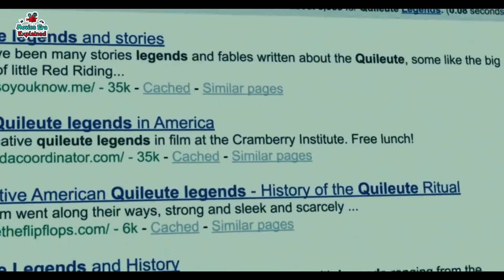Twilight Saga Movie Explained in Hindi/Urdu | Vampire Romance/Fantasy Film | Netflix Twilight Part 1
Twilight Saga Movie Explained in Hindi/Urdu | Vampire Romance/Fantasy Film | Netflix Twilight Part 1 Movie Review, Plot, Story and Ending Explained in Hindi Voiceover.

Twilight is the 1st part, sequence of The Twilight Saga film series. The film stars Kristen Stewart and Robert Pattinson as Bella Swan, a teenage girl, and Edward Cullen, a vampire. It is a fantasy love story of a normal human girl and a vampire boy.